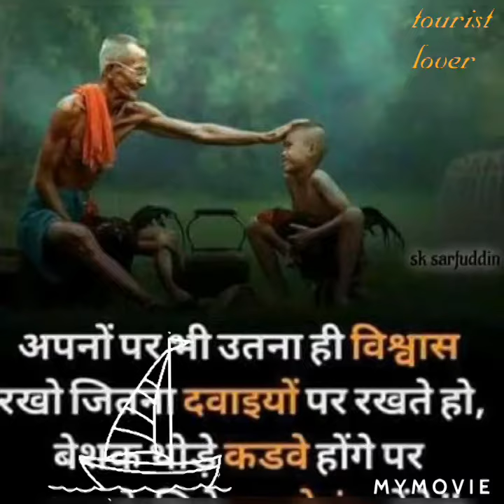Digha 20 beautiful place..